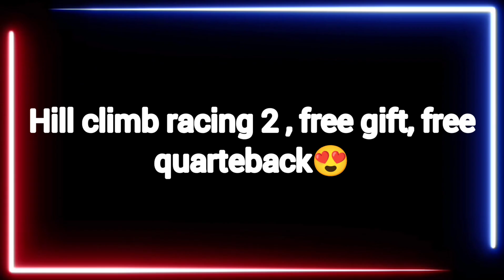Hill climb racing 2 - free gift 🎁🎁 - Quarterback Outfit and epic chest 💥